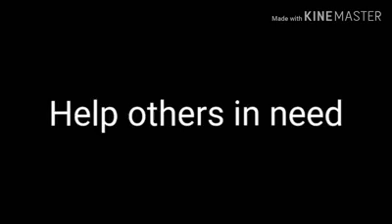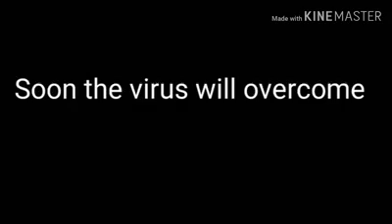This pandemic will end soon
In gods will all this problem will end soon.